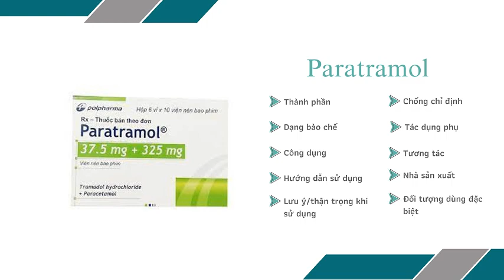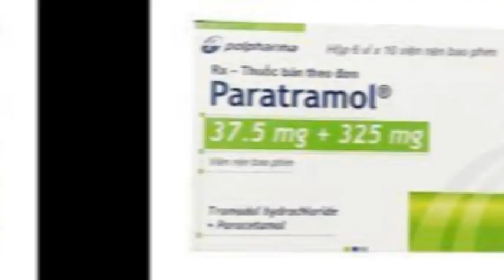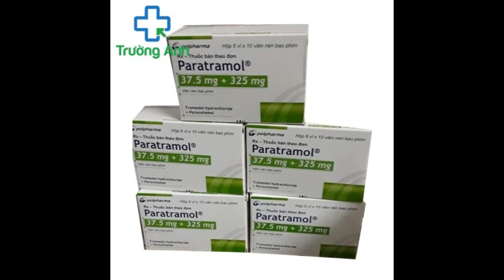Paratramol - Thuốc điều trị các cơn đau từ trung bình đến nặng - Quaythuoctruonganh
Chỉ định của thuốc Paratramol
Thuốc Paratramol được dùng trong: Chỉ định điều trị cho bệnh nhân gặp các cơn đau có tính chất từ trung bình đến nặng.